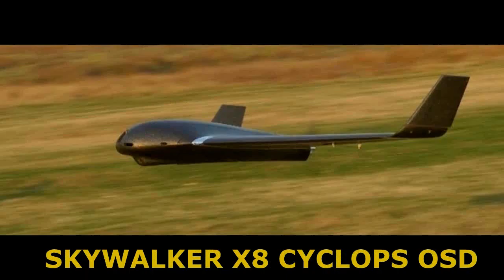National park Lonjsko polje , Croatia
skywalker x8 , gopro2, cayclop storm osd